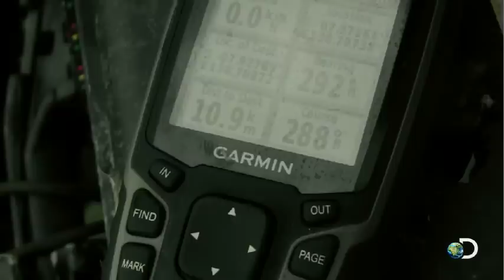La vida indígena en la isla Kimaam | Sin Fronteras con Ed Stafford | Discovery Latinoamérica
Ed por fin llega a la isla de Kimaam al oeste de Papúa Occidental, Nueva Guinea. La vida ahí parece inmediatamente muy diferente a la vida de los indígenas de Indonesia, parece como si fuera otro país. Los indígenas inmediatamente quedan maravillados con la tecnología de Ed y le ofrecen ayuda para ir en busca de las marcas misteriosas.

En la isla de Kimaam Ed es recibido de brazos abiertos. Para los indígenas de la isla es un acontecimiento tener a alguien como Ed en su aldea. La amabilidad de las personas ha dejado a Ed muy impresionado, a pesar de que sean personas humildes, siempre están ahí para ayudar con una sonrisa y esto lo hace cuestionar nuestras vidas en la sociedad occidental. Para llegar hacia las marcas satelitales Ed precisa usar el pantano y los pobladores no tardan en querer ayudar, ellos han creado una especie de canoa de madera muy largas, todavía muy angostas, pero al parecer esta es la única manera de transportarse. Ed tendrá que aprender primero a usar la canoa, solo que lo único que consiguió fue caerse al agua varias veces. Al final, Ed resuelve el problema, ya que él cuenta con su balsa inflable. Pero Ed entendió el motivo de construir la canoa como los indígenas hicieron, el pantano tiene varios caminos muy angostos y él tiene grandes dificultades para pasar y saber cuál es el camino correcto. ¿Conseguirá Ed llegar a su objetivo?

SIN FRONTERAS CON ED STAFFORD es un impactante show en que él recorre algunos de los sitios más remotos del planeta, cuyas imágenes satelitales esconden intrigantes marcas que hasta el momento no fueron explicadas. Ed es un ex militar decidido a explorar los lugares más remotos de la tierra, pues él quiere demostrar que aún existen lugares para descubrir. Acompáñalo en esta emocionante serie y descubre junto con Ed los lugares más escondidos de la tierra.